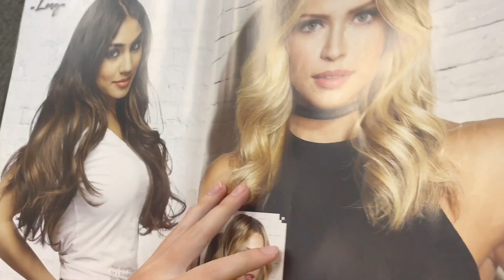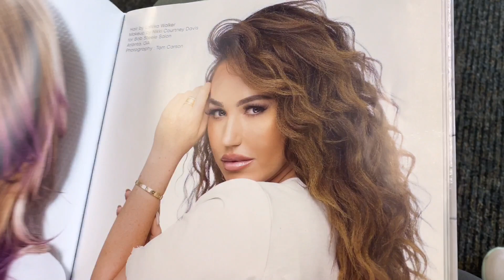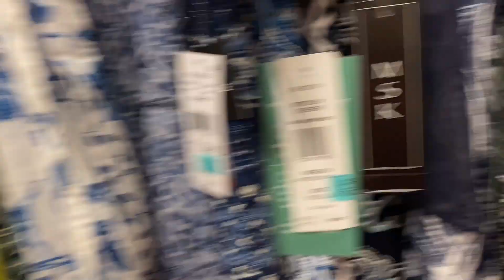HOMECOMING PREP! Finding The Perfect Dress!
Today, mom and Halle went looking for the perfect dress for Homecoming and it took a while! The weather was nuts and mom shares some tips from their trip!

Welcome to our family vlog channel! We are a happy family of six, Mom (Anneli) Dad (Jake) Myli, Halle, Jack and Madi. (ALL Teenagers!) We love collecting all the moments and memories of our daily lives and our adventures! We think those are the good bits of life! We love being out doors and adventuring! We take day trips to places in Utah, and longer road trips to the beach in California and of course Disneyland! We love living life and seeing our kids grow! Our goal as a family is to try and be part of the good in the world and that's where

The Drone-
Vlogging Camera-